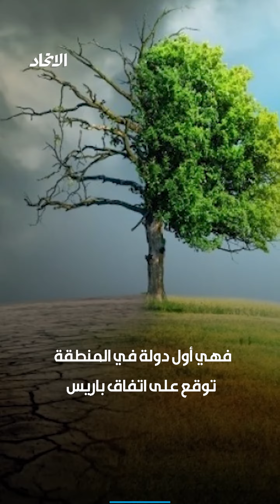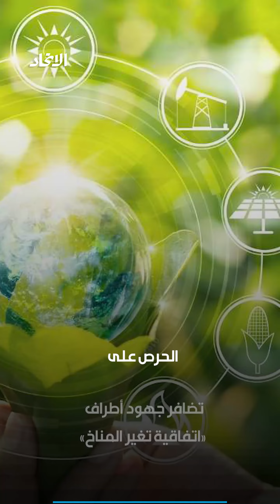رزان المبارك: الإمارات تمد جسور التواصل بين الحاضر والمستقبل